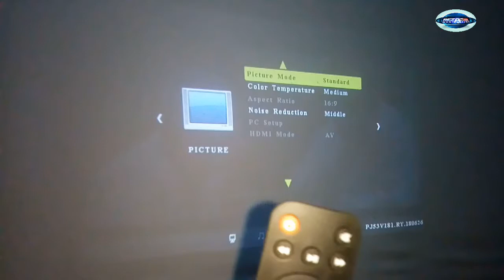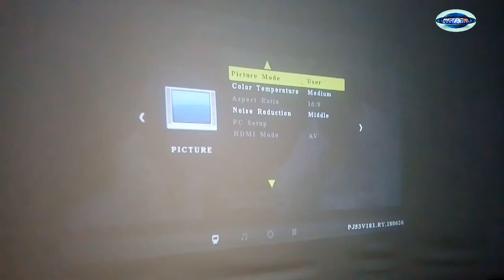Cara Seting Kecerahan Gambar Cheerlux C7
Tutorial atur kecerahan gambar Proyektor Cheerlux C7